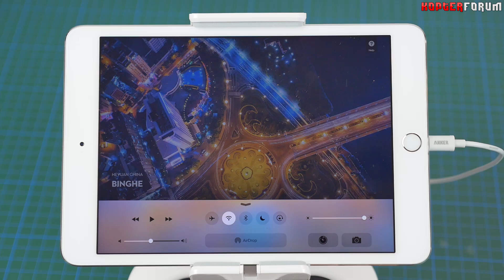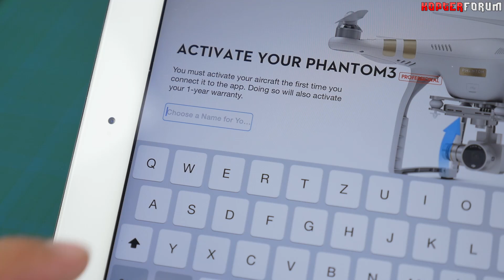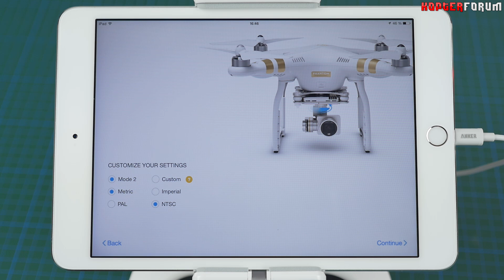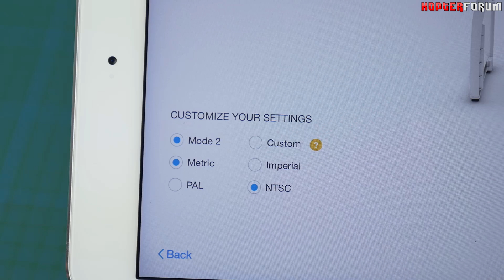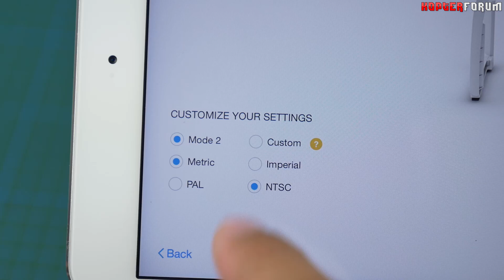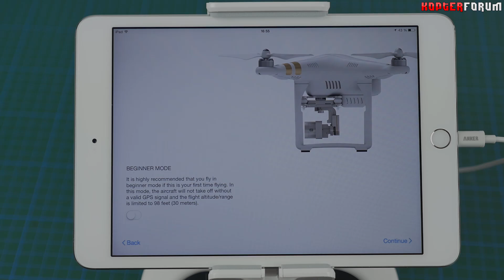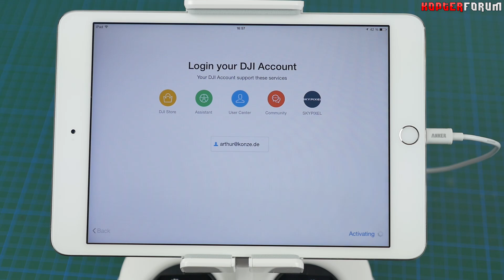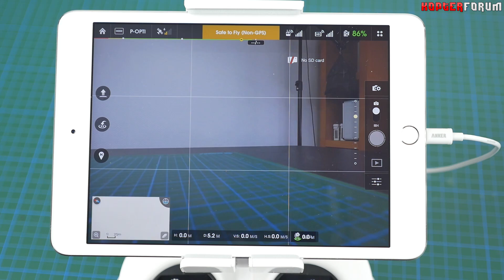DJI Phantom 3 - #26 Aktivierung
Vor dem allerersten Flug muss der DJI Phantom 3 zunächst einmal aktiviert werden. Dabei führt ein Einrichtungsassistent in der DJI Pilot App durch die einzelnen Schritte der Aktivierung. In diesem Film schauen wir uns gemeinsam die einzelnen Schritte an und ich gebe euch Tipps für die beste Einstellung.